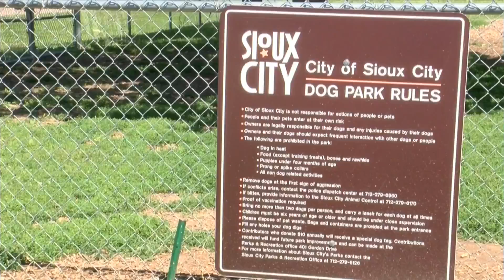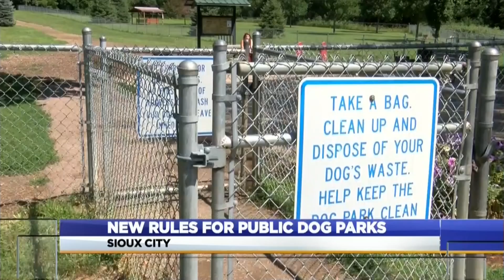New rules for public dog parks